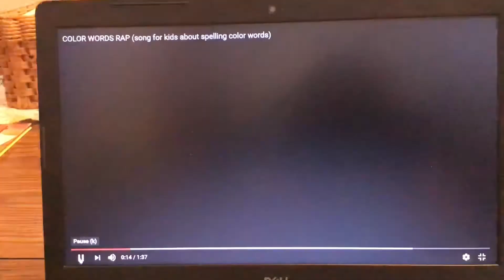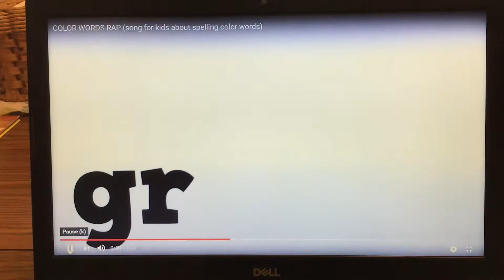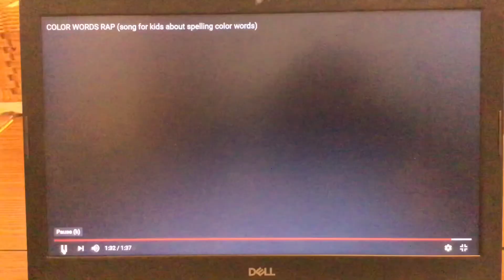Color Word Song